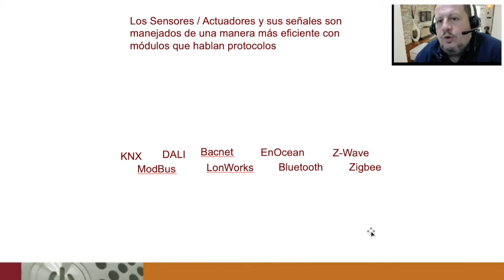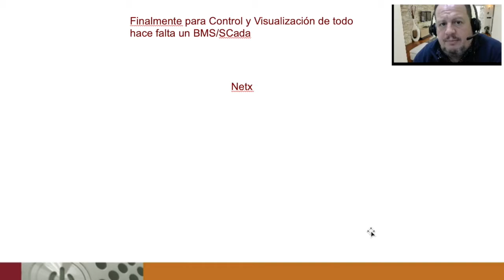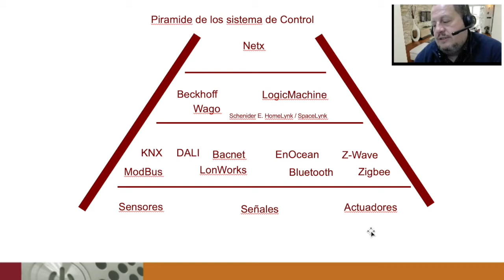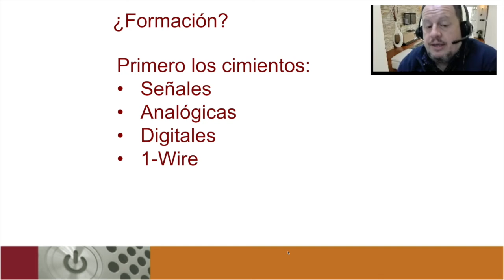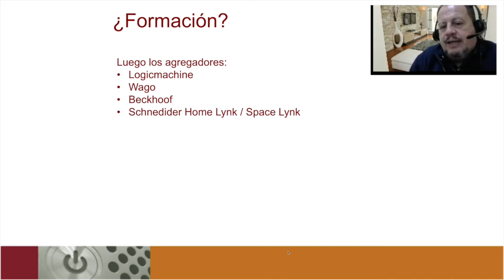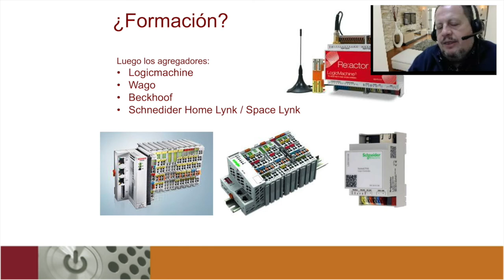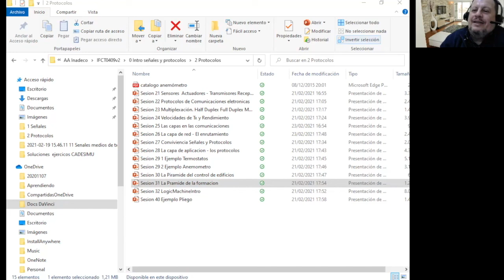2 Protocolos 2.8 La piramide de los sistemas de control - Curso de Intro a las comunic. electrónic.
Tras haber visto las señales y los protocolos, revisamos la piramide de los sistemas de control de edificios y cómo abordar la formación de los mismos desde la base hata la punta.